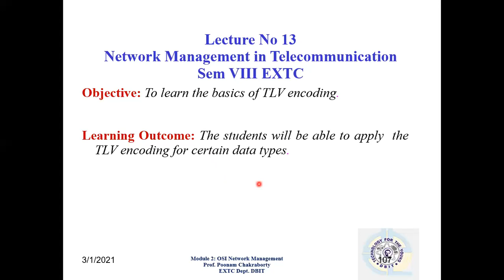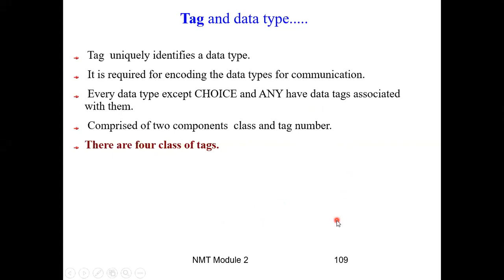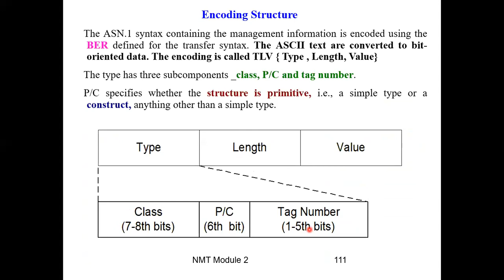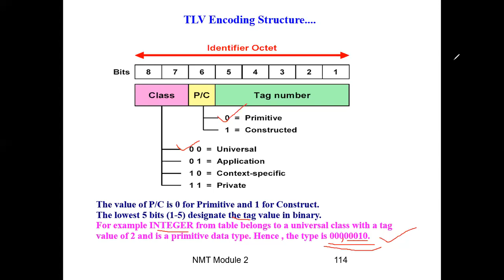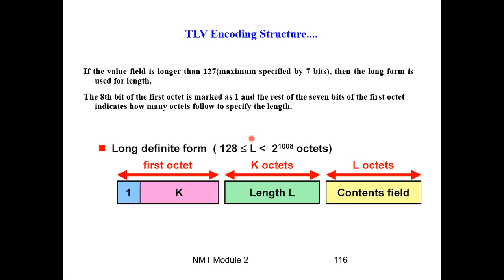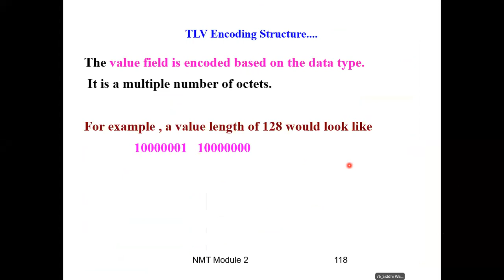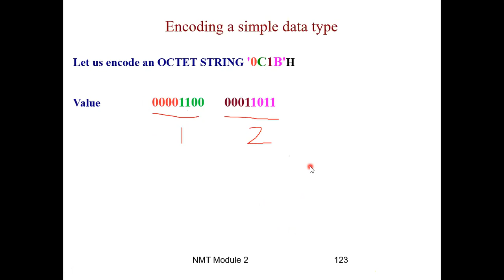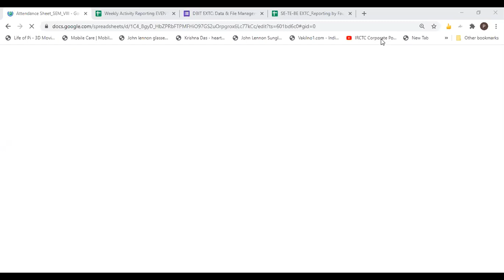NMT Lect 13: TLV Introduction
What is TLV encoding rules